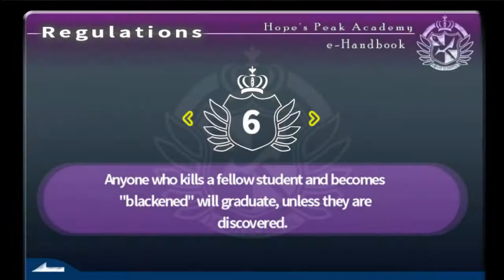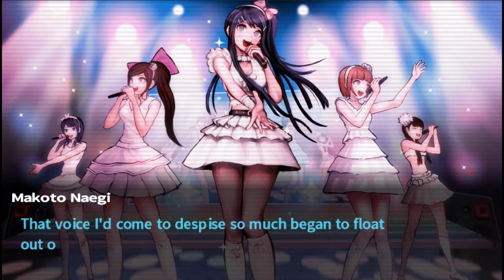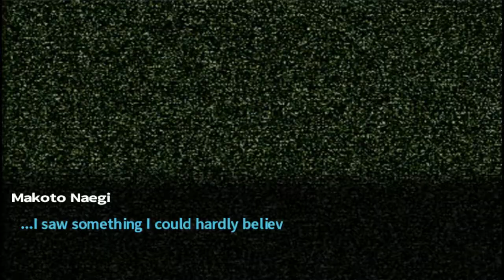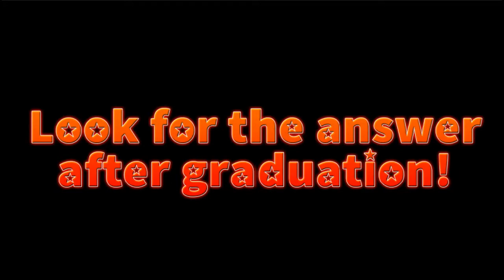YOU'RE NEXT! | Let's Play Danganronpa Part 11 (with AJ and Adam)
Feel free to join My Steam Group!